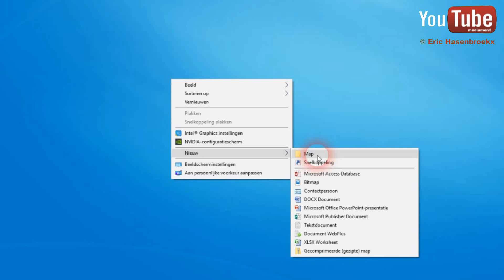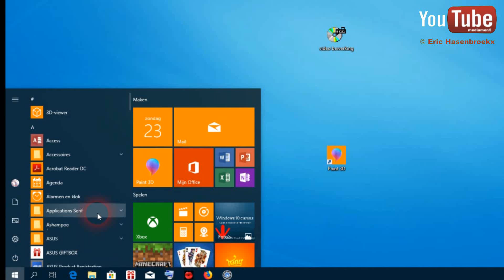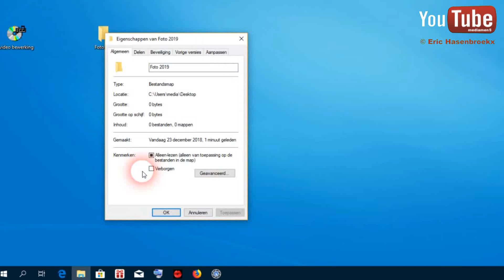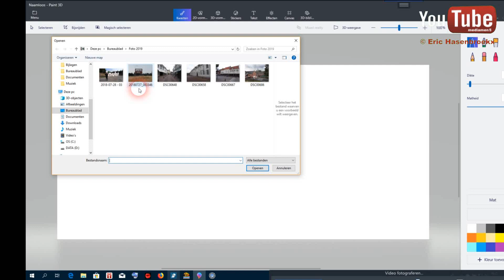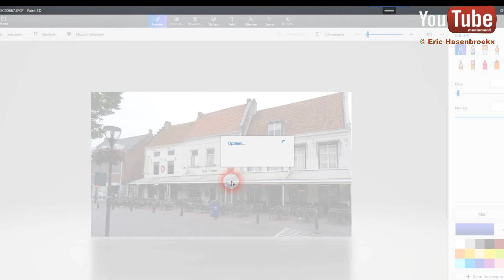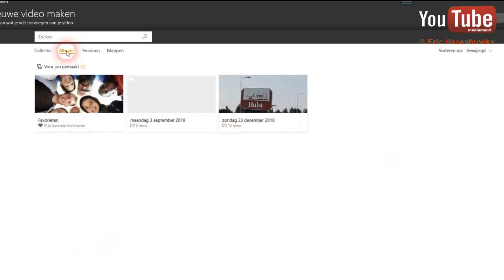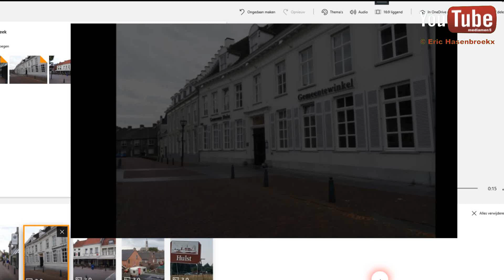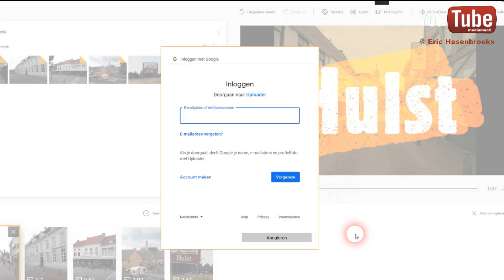Cursus creativiteit met Windows 10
Volledig gratis, wees creatief